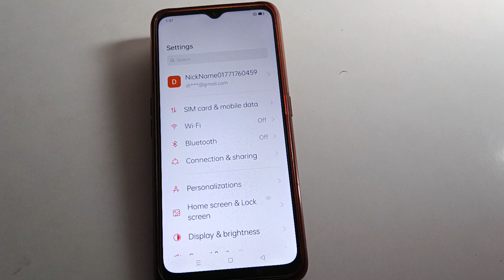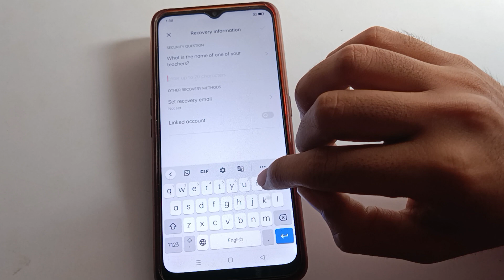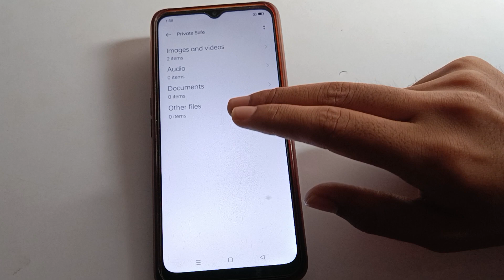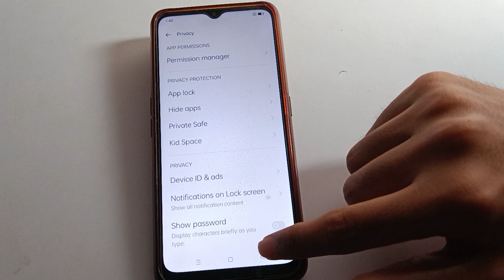Private safe password full setting use kare oppo A57e, how to setup private safe password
past